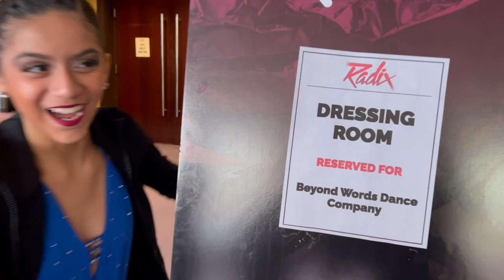February Vlog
Follow Beyond Words Dance Company through their 14th season with their monthly vlogs! February might be the shortest month, but they were busy! Beyond Words competed at Radix, held an in-studio mock audition, and finished off their competition season at LA Dance Magic!  Check out some highlights!